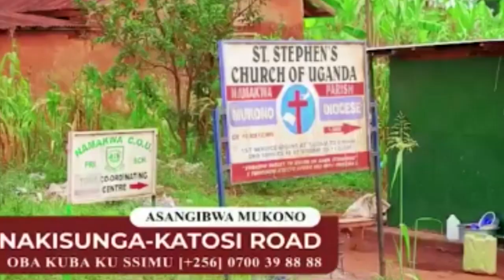BAKADAMA MWEWALE ABASAJJA OKUBABUZABUZA - NALONGO ABAKUBYE AKAAMA